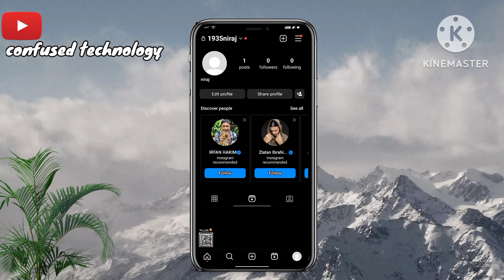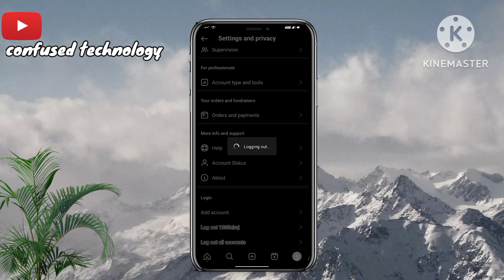instagram की I'd log out करना सीखे 😱😱|| How to log out insta I'd || instagram I'd logout करना सीखे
yours queries
instagram logout kaise kare
instagram id logout kaise kare
how to logout instagram id
instagram me id logout kaise kare
instagram account logout kaise kare 2023
how to logout in instagram account
instagram account log out

12.YouTube video ki link Whataap per kaise share kare